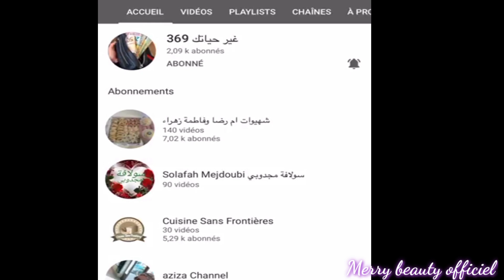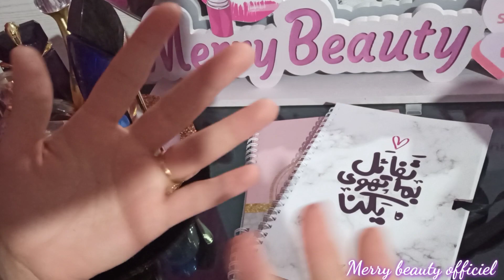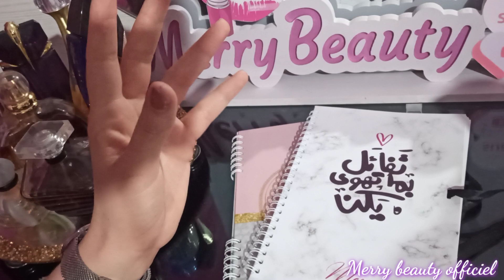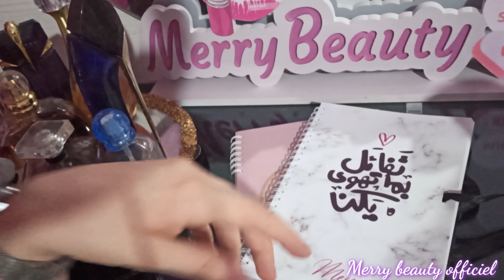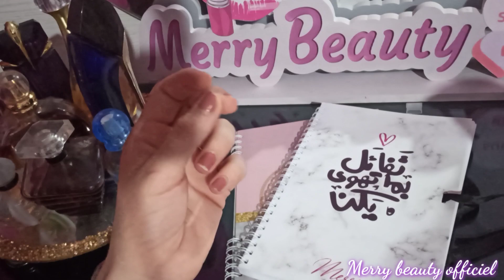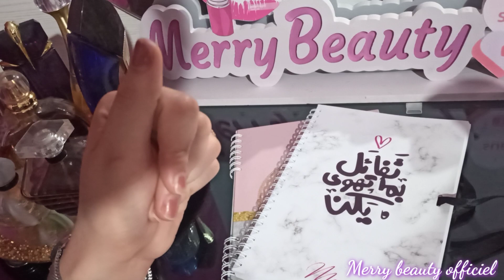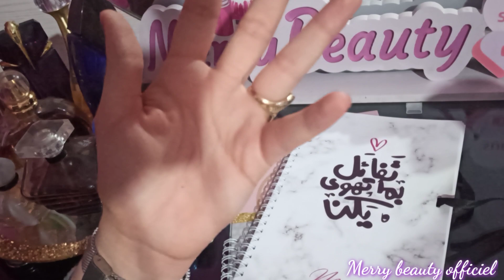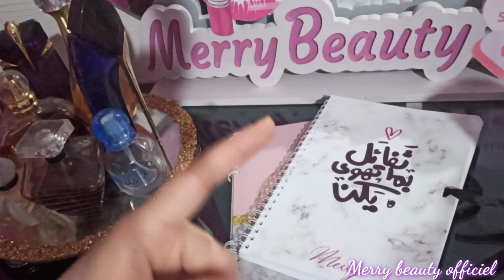للعروس بواش تبداي تشري فجهازك؟🤔 وش هي الأولويات لي لازم تزربي بيها، وش تقدري تستغناي عليه 🤩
ليعندها أي سؤال أو مشكل
تتواصل معي رابط صفحتي على  👇👇الأنستغرام

شهر عسل تاعي بكل التفاصيل 😍 تونس كما لم تراها من قبل